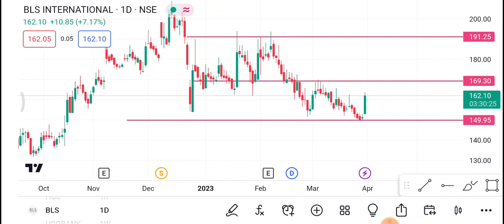BLS International Share 3 March | BLS Share latest news | BLS Share price today news